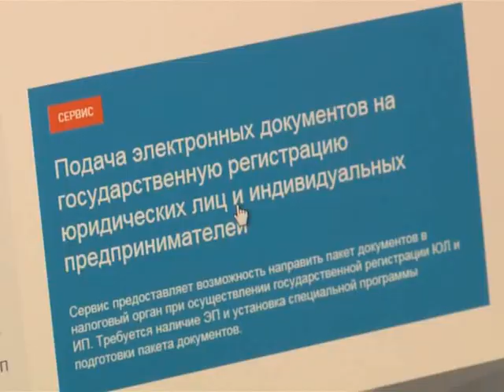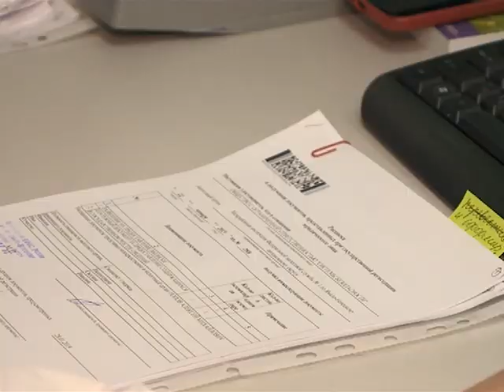Изменения налогового законодательства.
С первого января 2019 года  в законодательстве налоговой службы были внесены изменения. Они касаются формы подачи заявления для индивидуальных предпринимателей и юридических лиц.